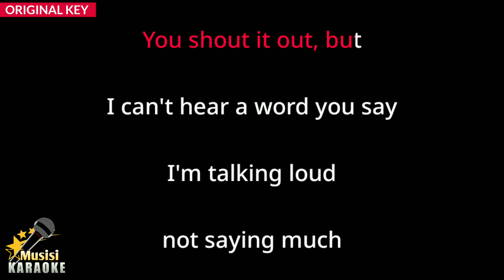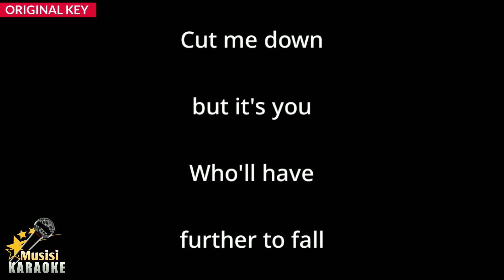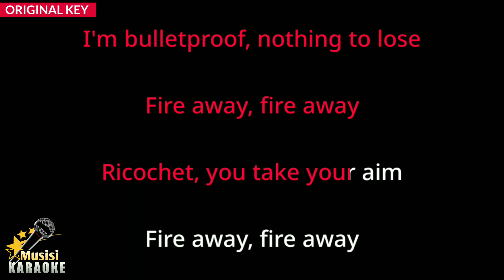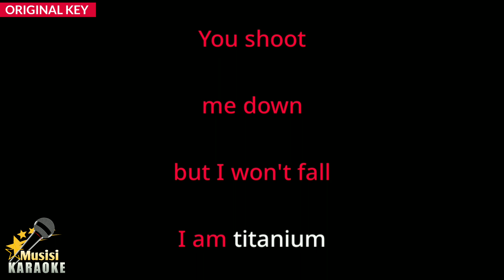Titanium - David Guetta Ft. Sia (Karaoke Songs With Lyrics - Original Key)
Titanium David Guetta Ft Sia Karaoke Songs With Lyrics in Original Key Karaoke Version

Titanium Karaoke Instrumental

Titanium David Guetta Sia has been included in the trending list on several platforms in the world, including trending YouTube. and this is Titanium karaoke version song with lyrics. Sorry if it's not that great. I hope to be better in the future in making other karaoke songs. happy singing :)